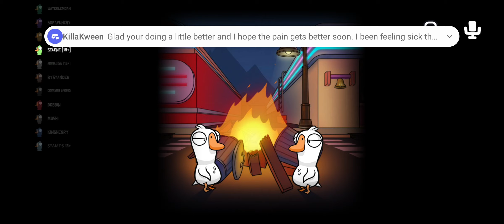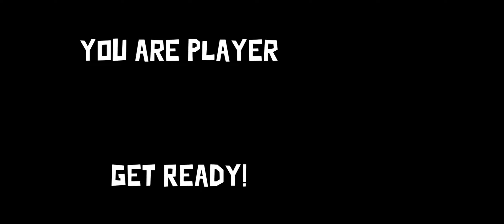I killed ember the esper and soda was my next target.. ( goose goose duck with friends)